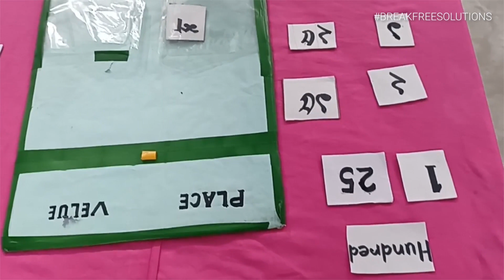TLM to help a partially hearing-impaired child to verbally speak 3digit number| Break Free Solutions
"TLM to help a partially hearing-impaired child to verbally speak three-digit number| Break Free Solutions
In this solution video, Shreya Dhoya child  with a partially hearing is learning to speak three digit number through DIY TLM of “Place and Value”
This video features, Shreya Dhoya shared by Kendua, Dihi Bikash Society